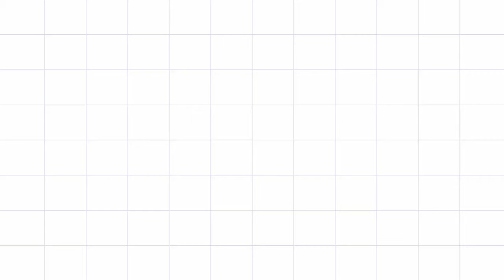10 STYLISH BIRTHDAY OUTFITS IDEAS FOR GIRLS / Party wear outfits For Teenagers & Plus size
10 STYLISH BIRTHDAY OUTFITS IDEAS FOR GIRLS / Party wear outfits For Teenagers & Plus size
Birthday outfits for plus size girls
birthday outfits for winter
birthday dress ideas for teenagers
party wear outfits
special gowns
Tips & Tricks for Birthday outfits